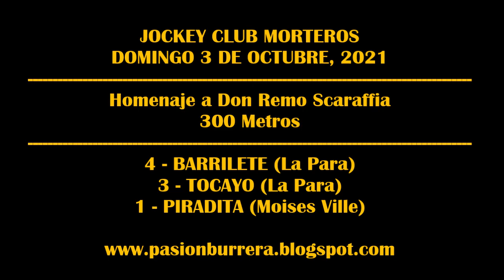TOCAYO, Jockey Club Moretros (03-10-21)